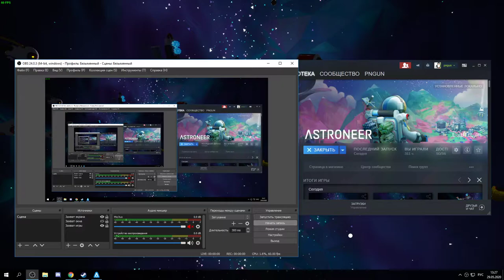Astroneer база в космосе | base in space